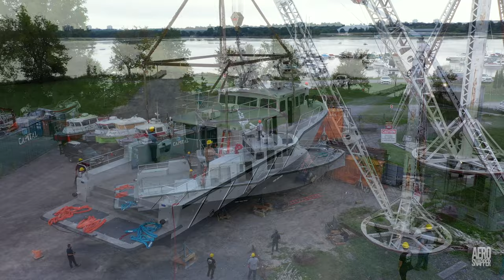The Mating Game 4K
How two manufacturing processes brought the hull and superstructure of a 70' Fireboat together ready for launch.  Metalcraft Marine make the best fireboats in the World.